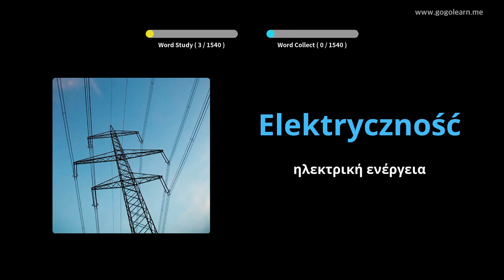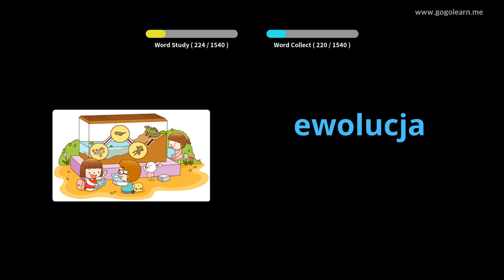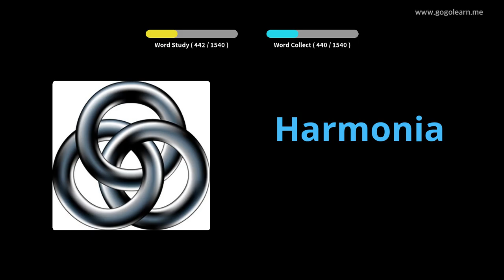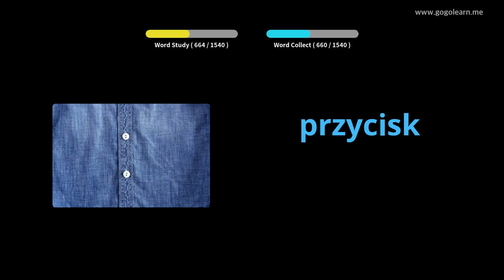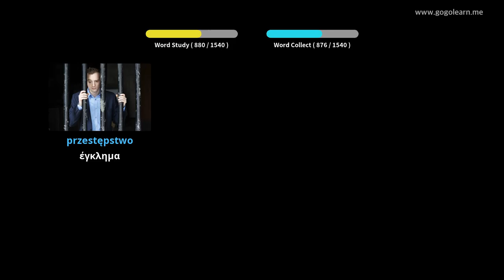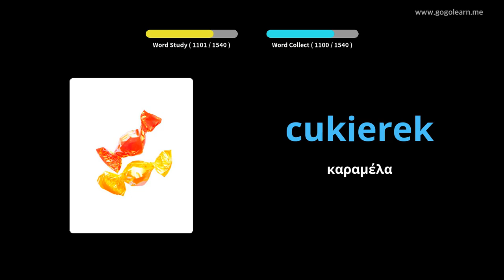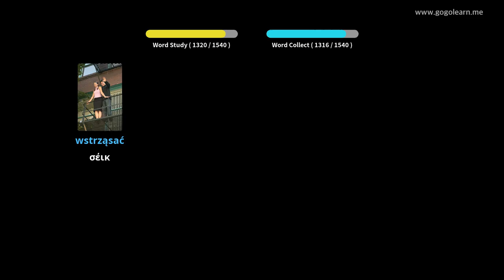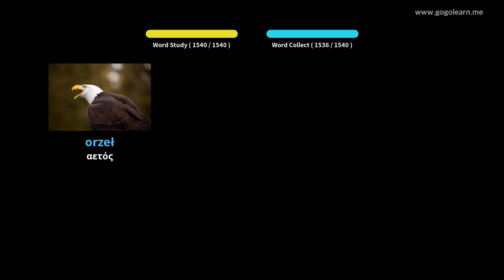Πολωνικό Λεξιλόγιο Βασικό | Golearn